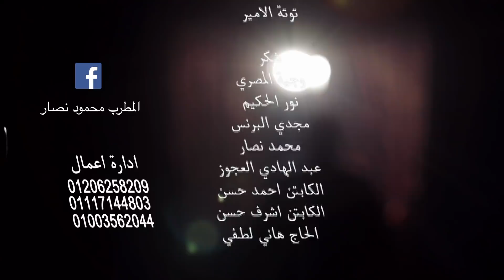محمود نصار واجمد الأغاني الشعبية | يا برنــس | جديد 2018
▶ Lyrics: Sayed el Shaer  كلمات: سيد الشاعر
▶ Composition : Sayed el shaer  الحان : سيد الشاعر
▶ Music Arrangement : Mostafa El Shrief
الموزع الموسيقى : مصطفى الشريف